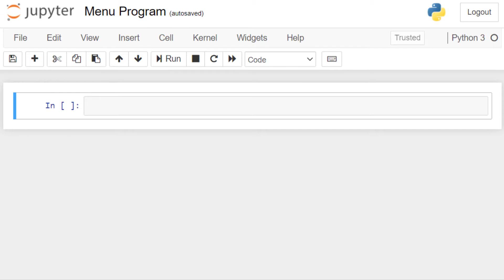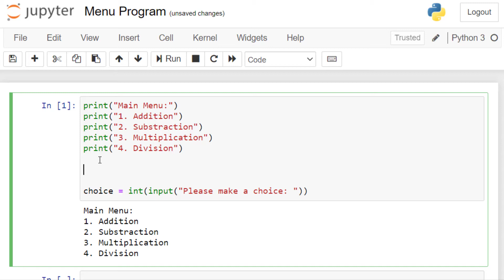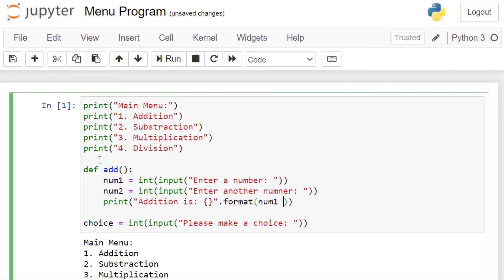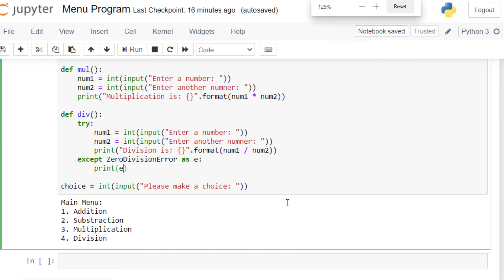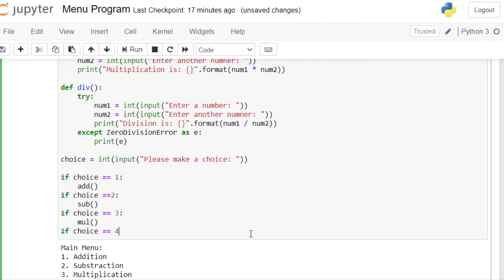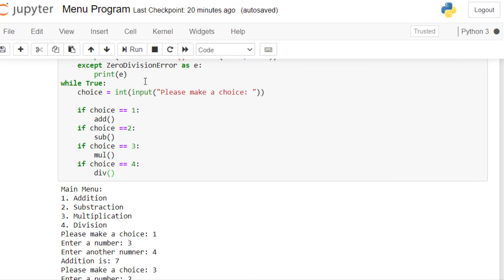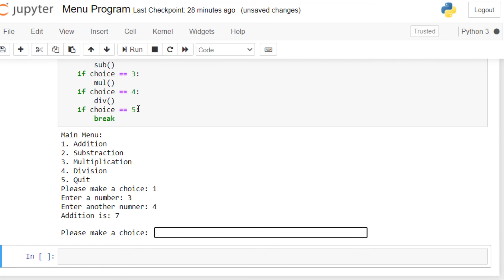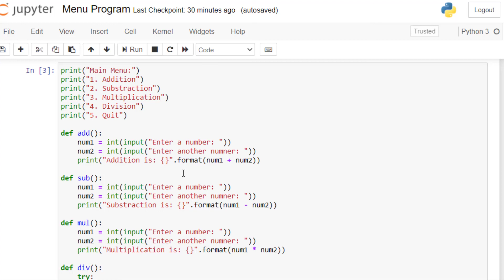How to Create a Menu Program in Python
In this python bangla tutorial, I am gonna show you how to make a menu program/menu driven program in python. I will create this menu program using try-except. This is a simple python beginner's project. This is gonna be a text-based menu program.
The menu program is a simple program that will give you options and you need to choose among them. So let's create this.